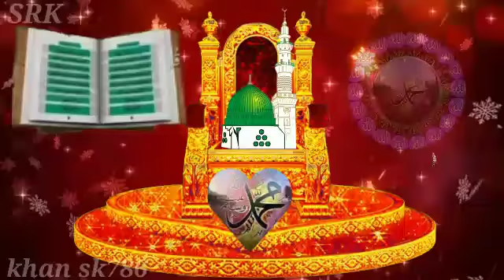Eid miladun Nabi new WhatsApp status 2018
Khan sk786